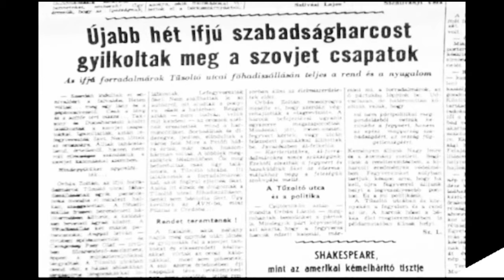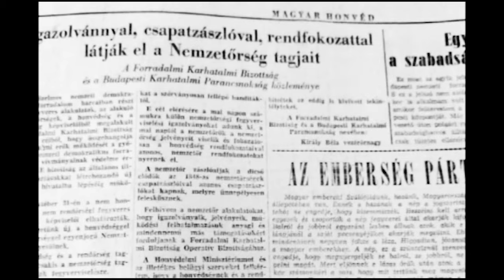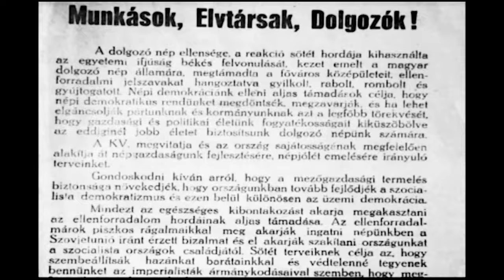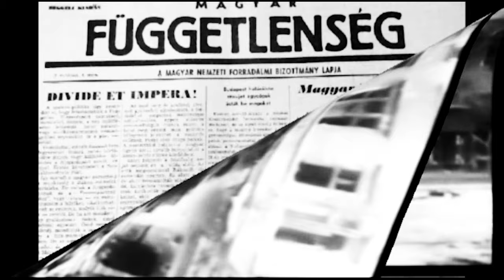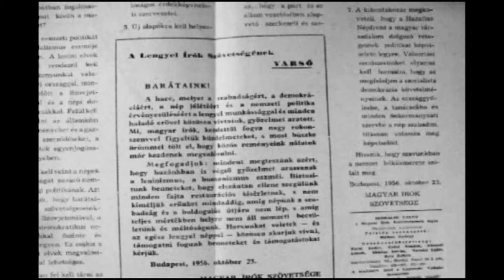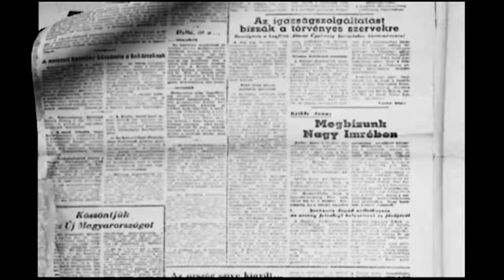Avantgarden - Október hajnalán (2021)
Zene, hangszerelés, dalszöveg: Avantgarden

Álmomban mindig ott vagyok
Hol nem fagynak vérbe az angyalok
Ott nincs harag, nincs már fájdalom
Nem pusztíthat el sötét rágalom
Nem hull rám szürke, halott eső
A földre rogy az öldöklő puskacső
Hiszem, hogy eljön egy jobb világ
Hol az élet kitárja zárt ajtaját

Szent legyen a föld
Ahová szült az én anyám
Sírom jeltelen
Ne találjon rám senki sem
Szél se fújjon, csak égjenek a gyertyák
Október hajnalán

Megsárgult könyvek oldalán
Létünket győztesek írják át
Őseink tébolyult lábnyomán
Idegen rabigában hamvadunk
Az a szürke, fakó őszi reggel
Frigyre lép a gyáva félelemmel
Vörös óriás fémes jajjszava
Tűzorkánt zúdít az ébredő városra

Sírom jeltelen
Létezésem határán